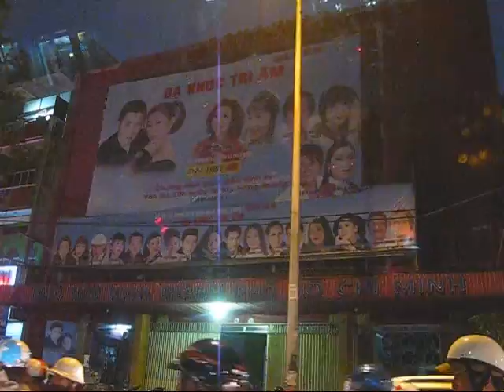Saigon By Night 13 12 2011 Tập 1